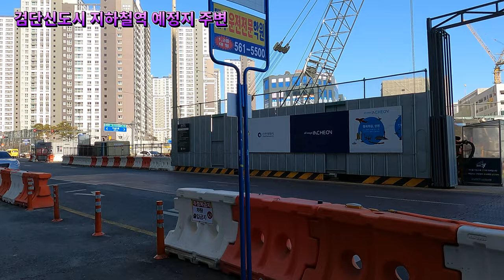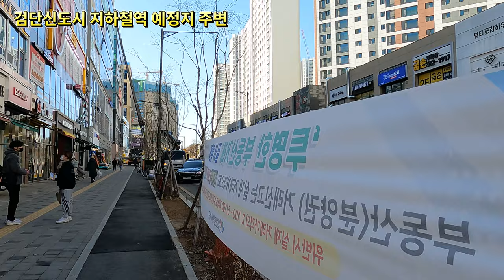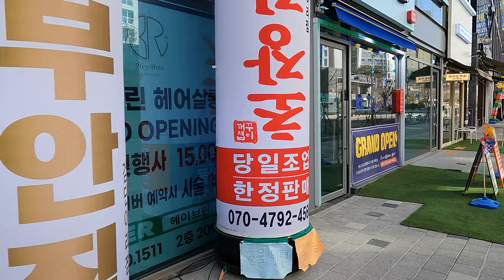허허벌판이 빌딩 숲으로 변하고 있는 검단신도시/검단호반써밋/검단우미린시그니처/검단금호어울림센트럴/Republic of Korea Incheon Geomdan New Town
안녕하세요!!!
이번 영상은 인천 서구 검단신도시 신설 지하철역 주변 영상입니다.
몇년전까지만해도 허허벌판이 지금은 빌딩숲으로 변해가는 현장을 다녀왔습니다.
주변에는 검단금호어울림센트럴, 검단우미린시그니처, 검단호반써밋 아파트가 있어서 주변을 촬영하였습니다.
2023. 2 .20(월) 3:20 오후
날씨 : 맑음
온도 : 2℃

hello!!!
This video is around the new subway station in Geomdan New Town, Seo-gu, Incheon.
Until a few years ago, I went to a site where empty fields are now turning into forests of buildings.
There are Geomdan Kumho Eoulim Central, Geomdan Woomirin Signature, and Geomdan Lakeside Summit Apartments nearby, so we took pictures of the surroundings.
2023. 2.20 (Mon) 3:20 PM
Weather: Sunny
Temperature: 2℃